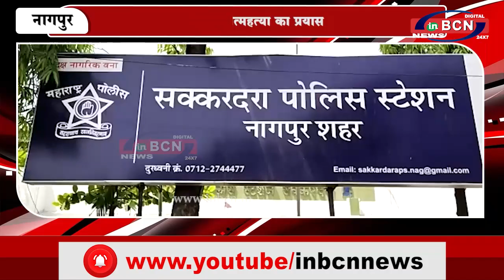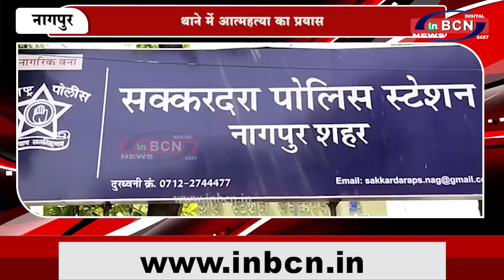जब्त मोबाइल मांगने गए युवक ने खुद को लगा ली आग | INBCN NEWS